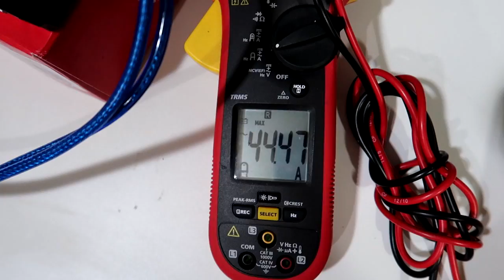POLÊMICA: TARAMPS MD É CÓPIA DA SOUNDIGITAL? VISHH